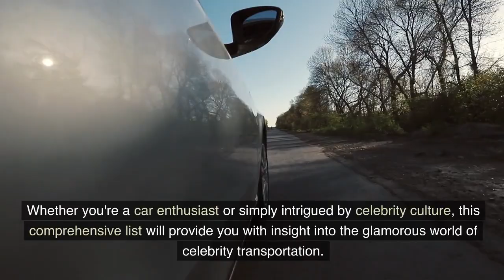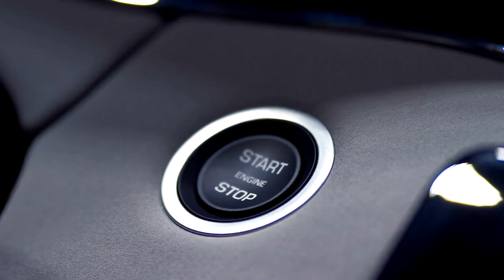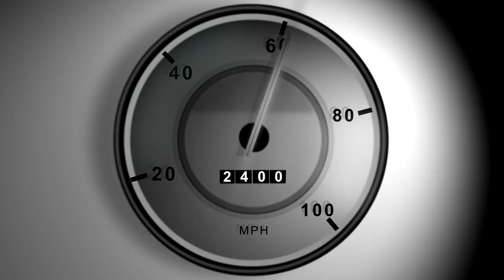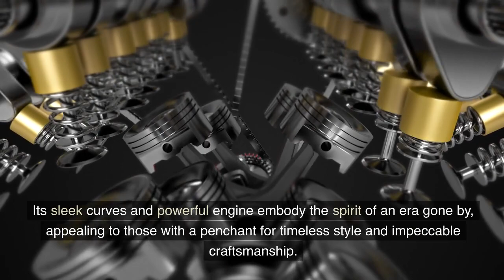The Top 20 Vehicles Preferred by Celebrities | A Glimpse into Star-Studded Auto Choices!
Join us on an exclusive journey as we unveil the top 20 vehicles favored by celebrities. From sleek sports cars to luxurious SUVs, this video provides an inside look into the automotive preferences of the stars. Whether it's for red carpet events or everyday luxury, these vehicles are the epitome of style and sophistication. Buckle up for a star-studded ride through the world of celebrity car choices and discover the glamour that graces the roads with every turn of the key!